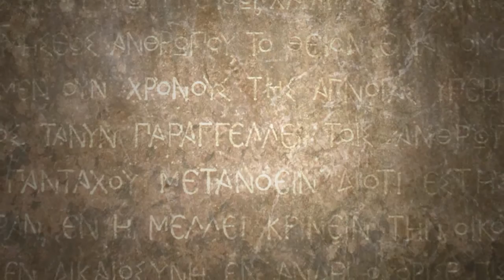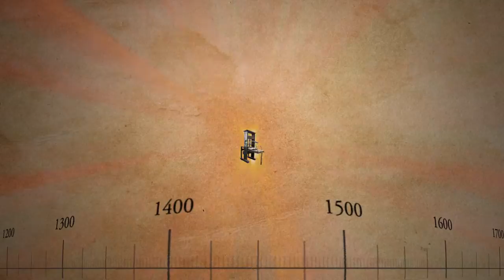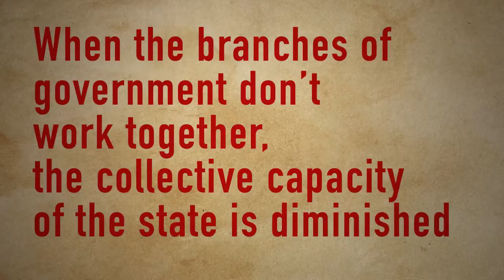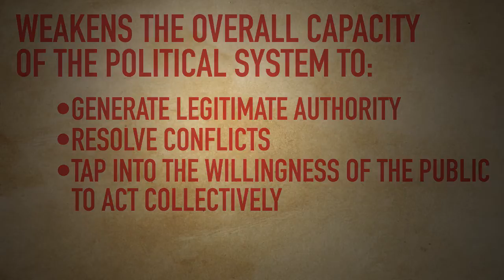Strong Constitutions: Social-Cognitive Origins of the Separation of Powers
This brief talk by author Maxwell Cameron summarizes the arguments of his latest book, Strong Constitutions: Social-Cognitive Origins of the Separation of Powers, and extends it into a discussion of a current topic: drone warfare.

The separation of powers is an idea with ancient origins, but nowadays it is often relegated to legal doctrine, public philosophy, or the history of ideas. Yet the concept is often evoked in debates on the "war" on terrorism, the use of emergency powers, or constitutional reform. So it is surprising that there have been few attempts to place the study of the separation of powers on a social scientific footing. To that end, this book makes a bold conjecture. It argues that the separation of powers emerged with the spread of literacy, became a central part of constitutional thought in the context of the Gutenberg revolution, and faces unprecedented challenges in our current era of electronic communication. The separation of powers is linked to social-cognitive changes associated with evolving media of communication.

The essence of the argument is that constitutional states use texts to coordinate collective action, and they do so by creating governmental agencies with specific jurisdiction and competence over distinct types of power. The first, and most familiar to students of political science since Max Weber, is the power to make decisions backed by legally sanctioned coercion. Cameron highlights two other forms of power: the deliberative power to make procedurally legitimate laws, and the judicial power to interpret and apply laws in particular circumstances. The division of government into three such branches enables state officials and citizens to use written texts-legal codes and documents, including constitutions-along with unwritten rules and conventions to coordinate their activities on larger scales and over longer time horizons.

Cameron argues that constitutional states are not weaker because their powers are divided. They are often stronger because they solve collective action problems rooted in speech and communication. The book is a must read for anyone interested in the separation of powers, its origin, evolution, and consequences.

Credits:

Script by Maxwell A. Cameron
Directed, assembled and animated by Oliver McPartlin
Videography by Kathleen Adams

ICONOGRAPHY BY USERS AT THENOUNPROJECT.COM
BOOK by Ben Rex Furneaux
WRITING by Juan Pablo Bravo
SURVEILLANCE CAMERA by Nathaniel Ruiz
SCALES OF JUSTICE by Jamie Hamilton
LEADERSHIP / COLLECTIVE ACTION by Ocha Avmu
BUREAUCRATIC STATE POWER  by Iconathon
ROCKET by Rohan Gupta
NEWSPAPER by Veysel Kara
MUSHROOM CLOUD by Gilad Fried
CROSSBONES by Andrew Cameron
LAPTOP by Jean Yashu
BOMB - Maximilian Becker
SCROLL - Eduardo Souza

PHOTOS BY USERS @ WIKIMEDIA.COM
GREEK WRITING by Tilemahos Efthimiadis
WORLD MAP by Crates
MOVIE PROJECTOR by Mattia Luigi Nappi
COMPUTER by Marcin Wichary
Opening Session of the Parliament of Burgundy by Thomas Gun
PHOTOS BY USERS @ FLICKR.COM
TELEPHONE by billybrown00
TELEVISION by Ellenm1
BURNING CARS by jamesdale10
AFGHANISTAN PHOTOS by DVIDSHUB

RADIO PHOTO by mconnors @ Morguefile.com

Egypt Images: The Project Gutenberg EBook of History Of Egypt, Chalda, Syria, Babylonia, and Assyria, Volume 5 (of 12), by G. Maspero